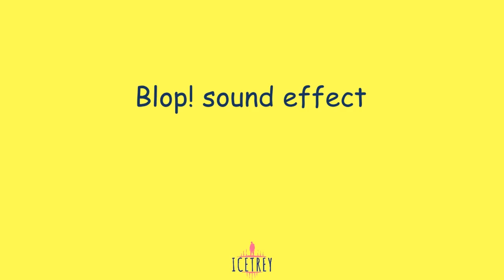Blop! sound effect